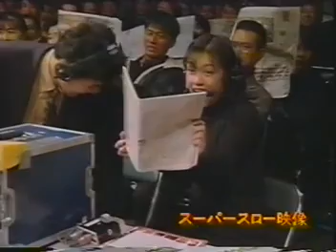All Japan TV (December 16th, 1995)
(Taped December 9th at Nippon Budokan in Tokyo)
1) Gary Albright vs Tamon Honda
2) Giant Baba/Stan Hansen/Dory Funk Jr vs Jun Akiyama/Takao Omori/Jun Izumida